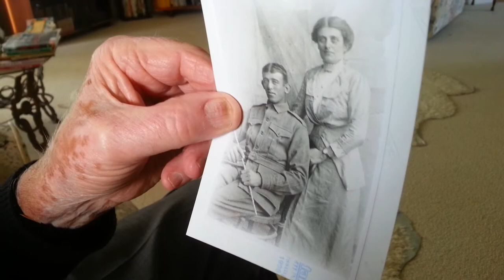Max Colbert describing photo of his family Anzac Arthur De Browghe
Arthur Benjamin De Broughe was a Gallipoli Anzac who died on the 8th August 1915 on the Gallipoli Peninsula